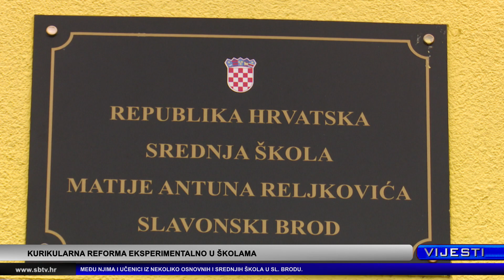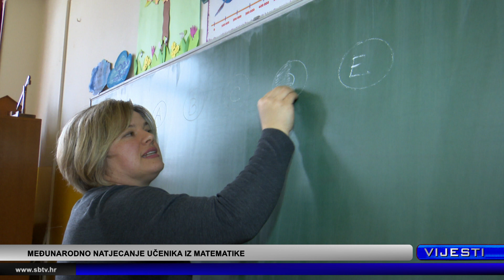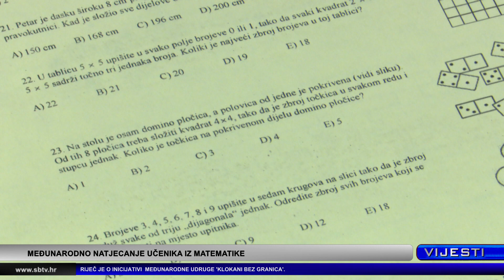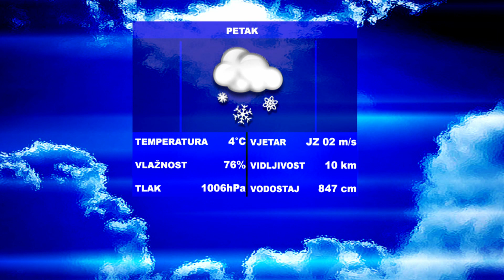SBTV - Vijesti u 12:30 - 23.03.2018.